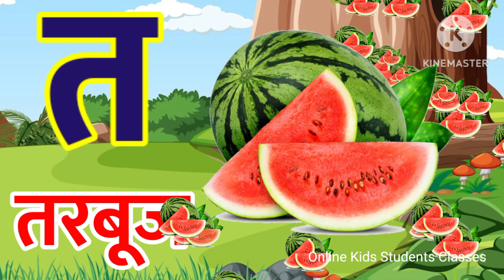हिन्दी स्वर व्यंजन।हिन्दी वर्णमाला।अ से अनार आ से आम।क से कबूतर ख से खरगोश।a se anar aa se aam#hindi